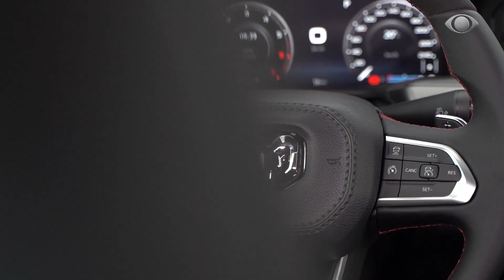ANDAMOS NA PICAPE RAM RAMPAGE